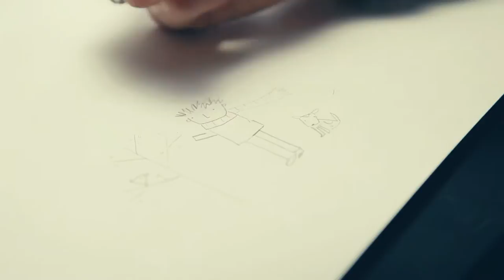Beyond the Stars - The Authors On Illustration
The illustrators for Beyond the Stars talk to us about their art...